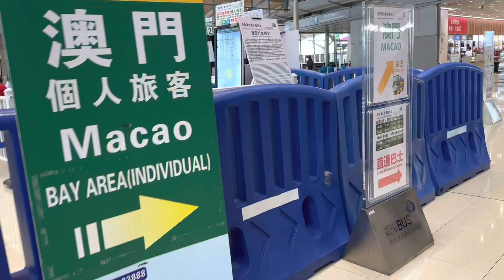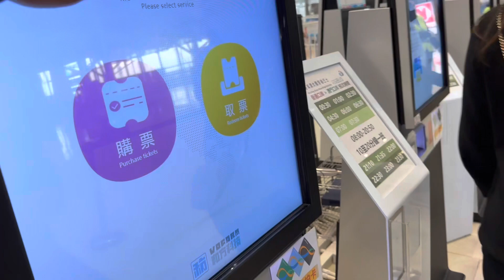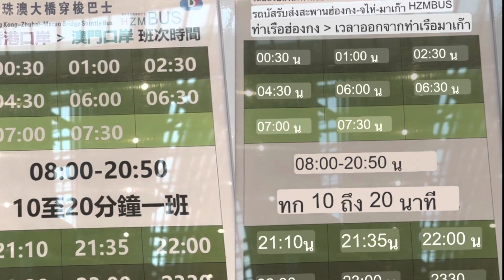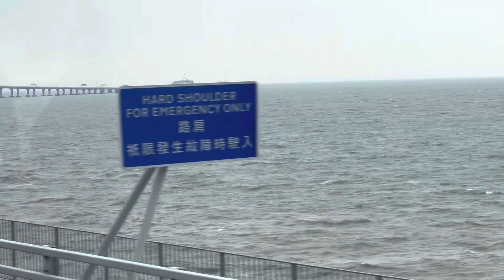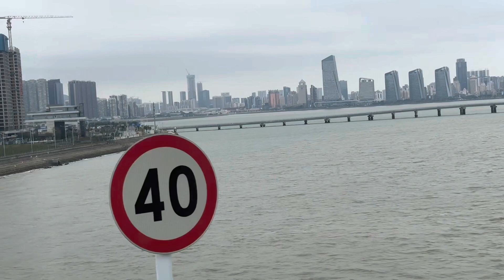นั่งรถข้ามสะพานฮ่องกงจู่ไห่มาเก๊าHZMBฮ่องกงไปมาเก๊า#เที่ยวมาเก๊าep4(@SekPrasan )